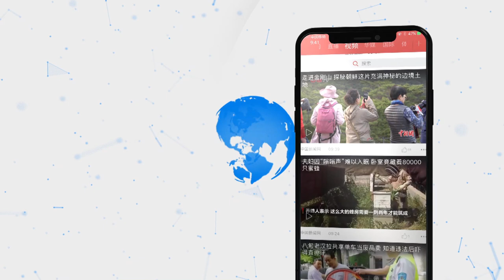林郑月娥指修例风波被捕人士当中四成是学生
12月10日，香港特区行政长官林郑月娥出席行政会议前会见传媒时指出，自修例风波以来，学生参与激进暴力活动的情况令人感到担忧，在6000多名被捕人士中，有接近40%是学生。